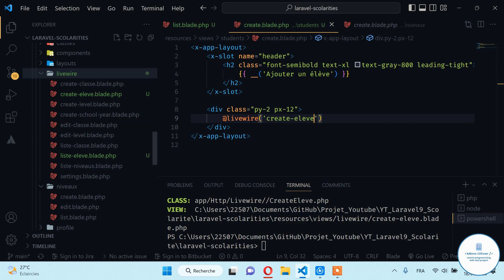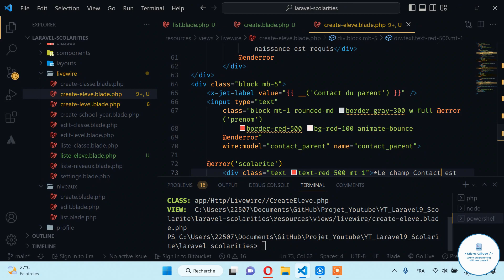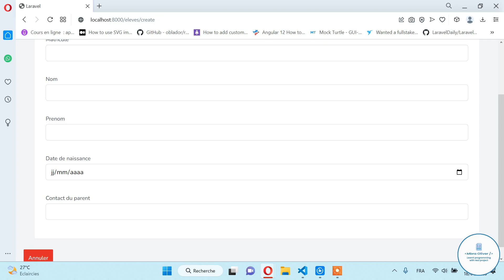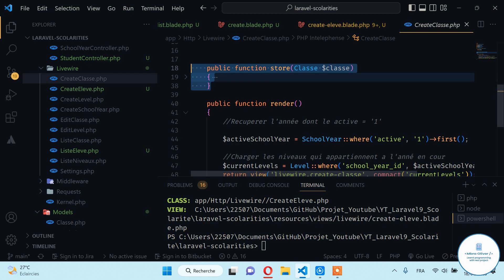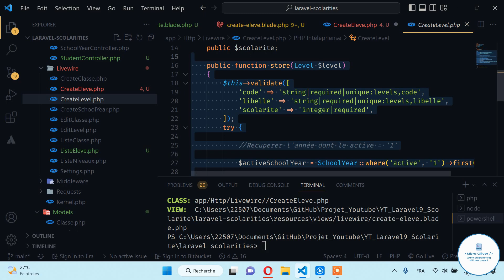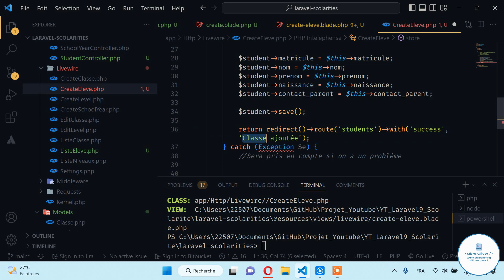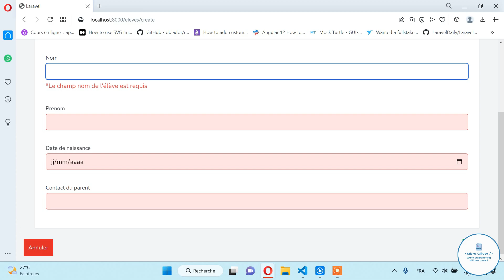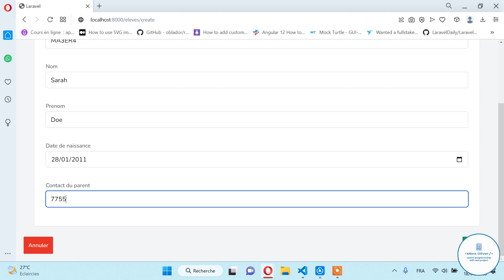Laravel Scolarité 37 - Terminer l'ajout d'un élève